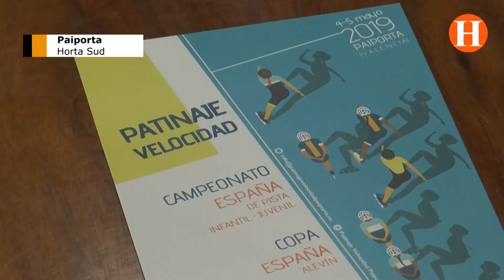Paiporta acull els pròxims 4 i 5 de maig el Campionat d’Espanya de patinatge de velocitat.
La nova pista de patinatge de velocitat de Paiporta, acull els pròxims 4  i 5 de Maig, el Campionat d’Espanya de patinatge de velocitat.